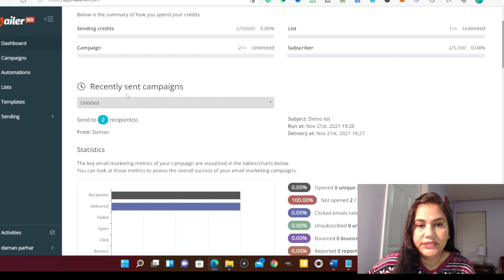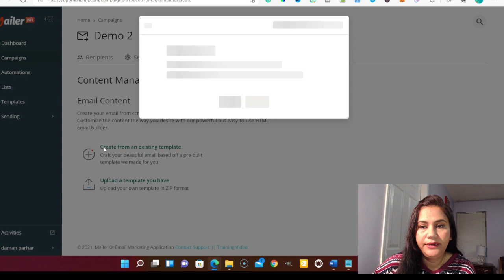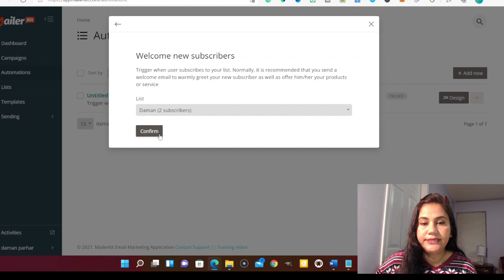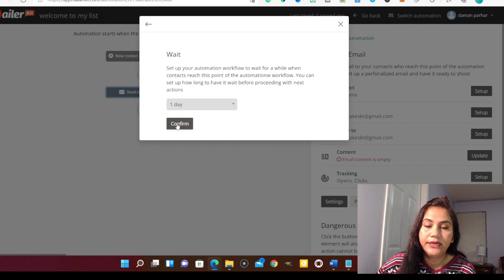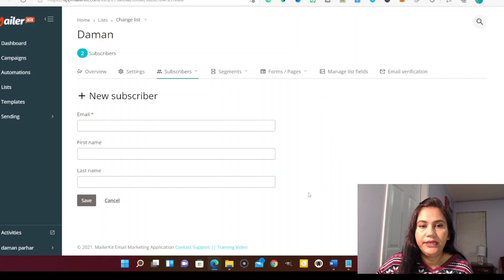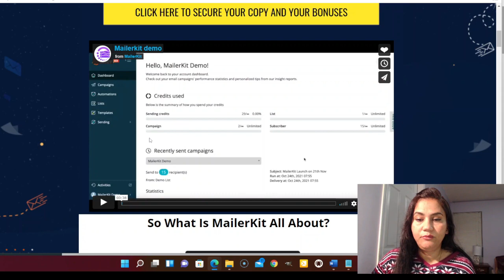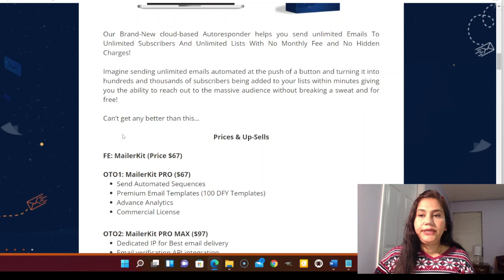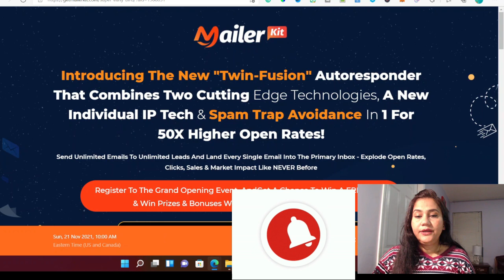Mailer Kit Review I Honest Mailerkit Review with Detail Demo & Bonuses🔥🔥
Mailer kit Send Unlimited Emails To Unlimited Leads And Land Every Single Email Into The Primary Inbox - Explode Open Rates, Clicks, Sales & Market Impact Like NEVER Before.

Mailer Kit is a cloud-based Autoresponder that helps you send unlimited Emails To Unlimited Subscribers And Unlimited Lists With No Monthly Fees and No Hidden Charges!

Imagine sending unlimited emails automated at the push of a button and turning it into hundreds and thousands of subscribers being added to your lists within minutes giving you the ability to reach out to the massive audience without breaking a sweat and for free!

Moreover, Mailer kit is an easy-to-use and newbie-friendly software that makes your email marketing game very profitable and engaging.

🏷️mailerkitvip  $20 Off  (Front-end)
 🏷️MailerkitBundle   $30 OFF ( Bundle Offer)

🏷️ FrontEnd Price for Mailerkit - 67$

   Timestamps:
00:14- Intro toMailerkit Review, Launch date & time.
00:25- What is MailerKit all about.
01:17- Detail Mailerkit Demo & members area.
03:23- How to Create campaigns inside Mailerkit.
10:30- Create Automation/Autoresponder with Mailerkit.
23:08- My Custom made Bonuses Free with Mailerkit
24:33- Mailerkit Sales page
29:30- Mailerkit Discount, 20% on FE, 30% on Mailerkit Bundle

Recommended Videos:
💲Recommended Make Money Online Products:

Thanks for checking out my Mailer Kit review.

Our goal is to help you make the best purchasing decisions, however, the views and opinions expressed are ours only. As always you should do your own due diligence to verify any claims, results, and statistics before making any kind of purchase.